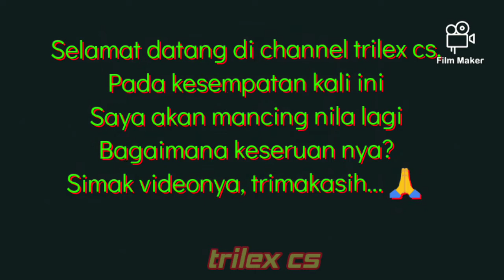Gak usah pindah2 mancing nila, pada ngumpul ikan nya.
Assalamualaikum... Pada kesempatan kali ini, saya akan mancing nila lagi bagaimana keseruannya kita simak videonya. Trimakasih untuk dukungan temen2, semoga channel ini bisa berkembang dan menghibur temen2 semua. Silahkan dukung channel ini dengan cara subrice, like, komen dan share video nya,trimakasih semangat terus. Wassalamualaikum.